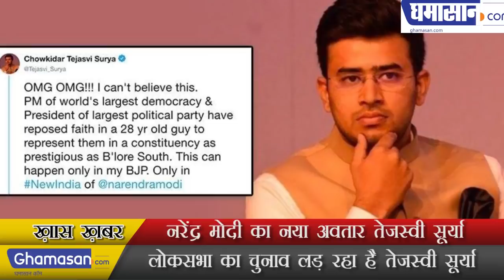Narendra Modi's new incarnation, Tejaswi Surya, नरेंद्र मोदी का नया अवतार तेजस्वी सूर्या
नरेंद्र मोदी का नया अवतार तेजस्वी सूर्या
लोकसभा का चुनाव लड़ रहा है तेजस्वी सूर्या